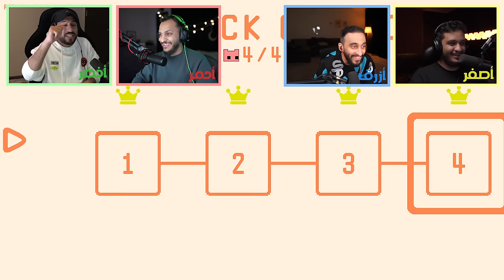أعلن إعتزالي للعبه هذي 🤬 (اللهم اني صايم )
رابط المتجر كودي RA2

حسابي ب stc play